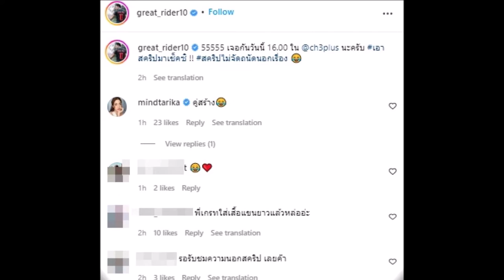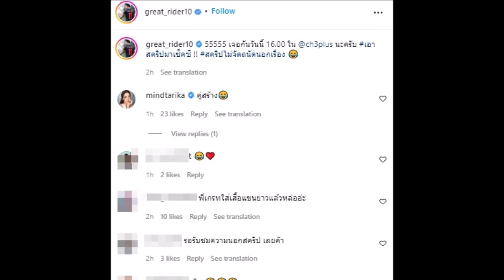เปิดภาพ เกรท วรินทร มองแจ็คกี้ อุ๊ยสายตานั้นคือรักแหละ